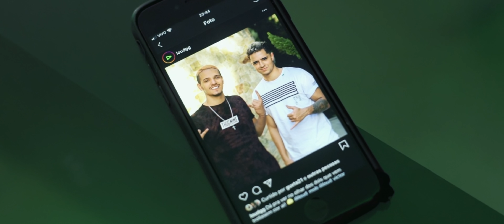Joga Esses Cara No Trap ft. GUXTA, LOUD Coringa, LOUD MOB (Videoclipe Oficial)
Realização LOUD ⊳

Letra: Guxta e Coringa
Beat: CPnaprod! e DimasiProd
Gravadora: LOUD Beats
Produção Executiva: Bruna Alvarenga
Ass. de Produção Executiva: Lohana Schalken
Captação: DimasiProd
Mixagem e Masterização: Pedro Apoema

Clipe:
Direção: Gustavo Ownage
Ass. de direção: Luiz Fontes
Produção: Rafael Andrade
Montagem: Gustavo Ownage
Finalização: Bruno Ferreira

LETRA:

hmm, yeah yeah
Wow , wow
Yeah, Yeah
Wow, Wow, Wow , Wow
uhh, uhhh

Joga esses caras no trap (no trap)
Não tem falsidade
Só os de verdade
Que botam fé (que botaram fé)

Roubando a cena de novo
O nome sabe qual que é! (sabe qual que é)
Agora nos brota na Lui
E compra o que a gente quiser (o que a gente quiser)

OQUE A GENTE QUISER!!

Eu Jogo esses caras no trap (no trap)
Não tem falsidade

O nome sabe qual que é! (é a tropa da LOUD)
Agora nos chega na Lui

É que agora eu cheguei, não foi nada fácil
Caminho de pedras pra fazer vingar
Trabalho dobrado , trampando virado
Ce espera eu errar!

Ce senta e assiste, to bem se ta triste
Mas vai pioar!
MAS VAI PIORAR!

Flow ta calibrado partiu mais um show
Carro importado a gente comprou
Não foi muito facil chegar onde eu to
Seguir meu foco Deus abençoou (Ooou)

Abençoado desde cedo
Aproveitei desde o começo
Pros falsos eu desapareço
Meus crias tão desde o começo

Yeah, Yeah
Essa vida não tem preço

O nome sabe qual que é! (qual que é)

O QUE A GENTE QUISER!!

Eu Jogo esses caras no trap (só no trap)
Não tem falsidade

O nome sabe qual que é! (aham, aham)